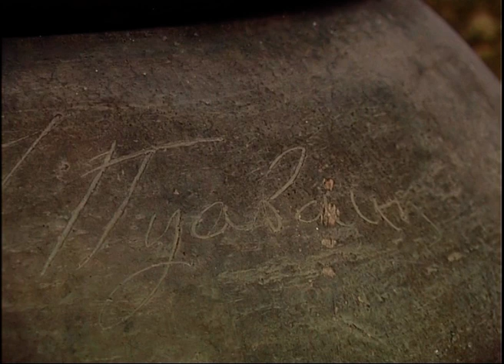Η Αγγειοπλαστική στην Κύπρο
Η τέχνη της αγγειοπλαστικής στην Κύπρο.

Παραγωγή:Anadysis Films Ltd (2005)
Σενάριο:Πασχάλης Παπαπέτρου
Σκηνοθεσία:Πασχάλης Παπαπέτρου